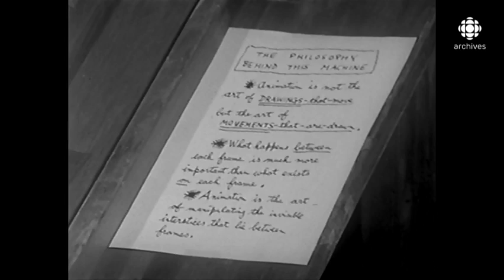Présence de l’art, Archives de Radio-Canada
Le 20 octobre 1963, Guy L. Côté, fondateur de Connaissance du cinéma, est interviewé par les journalistes Renée Larochelle et Jean Garneau qui animent l’émission Présence de l’art. Le cinéaste y explique pourquoi lui et ses amis ont créé Connaissance du cinéma.